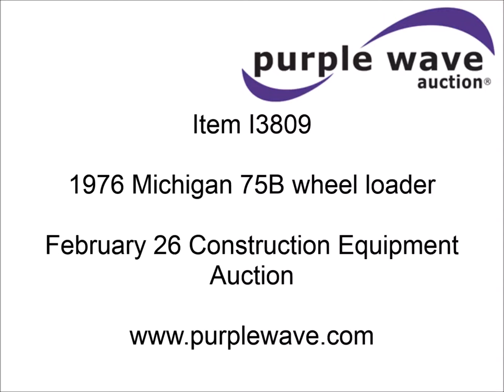1976 Michigan 75B wheel loader for sale | sold at auction February 26, 2015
1976 Michigan 75B wheel loader
1,772 hours on meter
Cummins 555 eight cylinder turbo diesel engine
Manual transmission
4F-4R gears
Dual stick loader controls
103"W bucket
Bolt-on cutting edge
Rear drop pin hitch
Air brakes
20.5-25 tires
24,450 lbs. base operating weight
Serial 443A286CAC

It was located in Houston, MN, and we sold it to the highest bidder for $4,290.